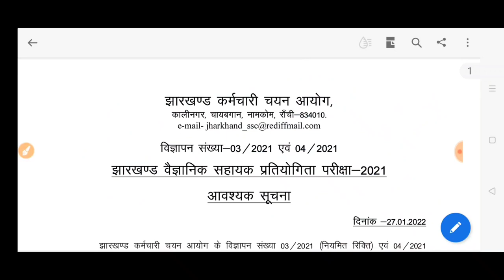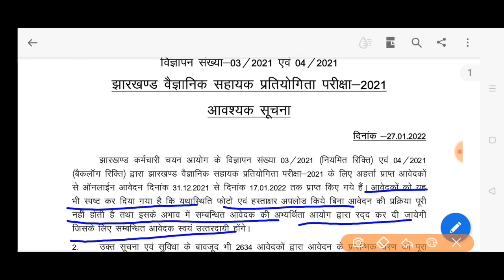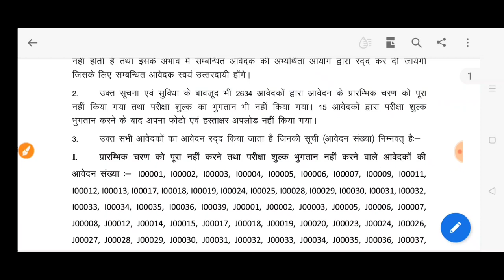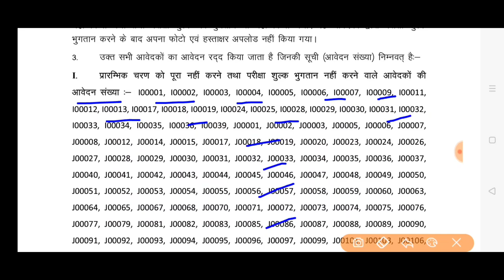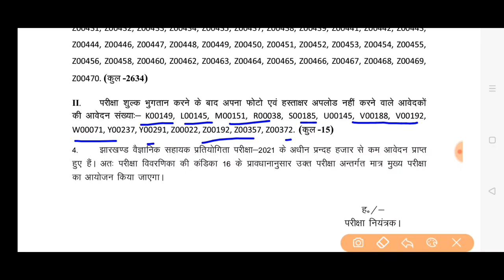Jssc जेएसएससी सहायक वैज्ञानिक परीक्षा 2021 assistant scientific exam 2021 rejected candidates list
Jssc jharkhand staff selection commission assistant scientist examination 2021 notice  form rejection online form cancel